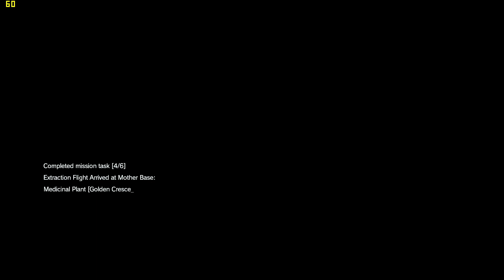Metal Gear Solid V - The Phantom Pain - Honey Bee retrieval / Kill all Skulls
Graphics card - Nvidia Asus Dual Evo RTX 2070 - 8 GB OC (V2 model)

RAM - 16 GB of G.Skill Trident Z RGB @ 3200 MHz